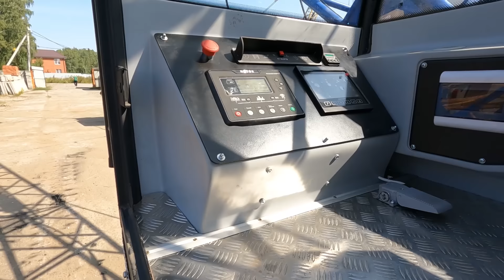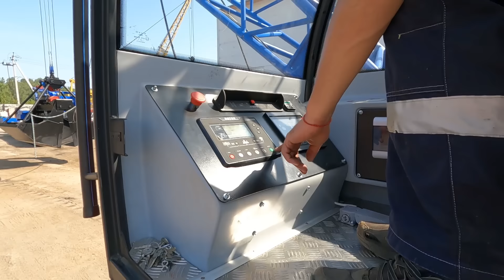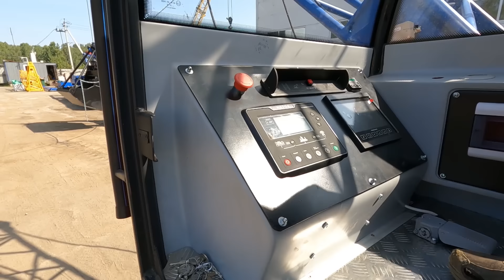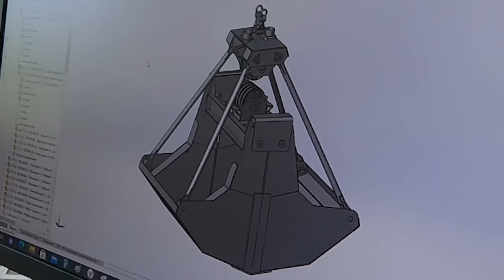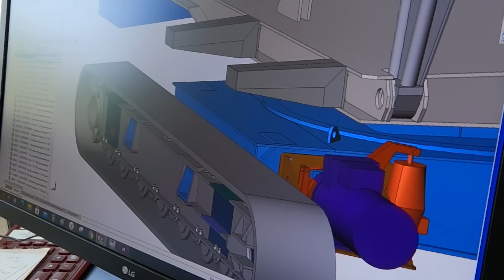Восстановили гусеничный кран РДК 1976 года. Невероятный ресурс немецкой техники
В этом обзоре почти спустя год мы встретимся с директором Челябинского краноремонтного завода ЧКРЗ. Данил позвал меня снять обзор на кран рдк 16. Примерно год назад мы уже снимали обзор на этот гусеничный кран производства Германской демократической республики ГДР.
Если помните дизель электрический 1976 года выпуска был в плачевном состоянии, но самое удивительное что он работал. Тот обзор можно посмотреть по ссылке
 Случилось так, что один из покупателей попросил восстановить этот кран и если посмотрите видео, то увидите, что кран на гусеничном ходу полностью преобразился.
Гусеничный кран рдк получил новый вид, хотя основные узлы и агрегаты остались старыми. Двигателя, Редуктора и частично металлоконструкция крана остались неизменными.
Модернизация кранов — это хобби которое переросло в профессию. ЧКРЗ давно занимается восстановлением грузоподъемной техники. Как говорит Гонтарев Данил -директор краноремонтного предприятия, такого запаса прочности как у кранов рдк 250 и РДК 16 нет не у одного производителя даже современного. Поэтому Данил без особого энтузиазма берется за восстановление гусеничных кранов других производителей. Конечно Челябинский краноремонтный завод может починить и кран ДЭК 251 и МКГ 25, но заслуженным любимчиком Данилы является кран на гусеничном ходу 25 т рдк 25.
Собственная фишка ЧКРЗ это габаритный гусеничный кран. Стреловой гусеничный кран дорабатывается таким образом, чтоб в транспортном положении с частичной разборкой он мог бы перевозиться в обычной фуре. Кто не знает все производимые краны на гусеничном ходу имеют минимальный транспортный габарит 3200 мм. Это железнодорожный габарит. А перевозка кранов железной дорогой в настоящее время очень дорогое мероприятие.
ЧКРЗ так дорабатывает гусеничный кран рдк 250 что он при демонтаже гусянки становится шириной 2500 мм. Покупатель такого крана сильно экономит на передислокации грузоподъемного оборудования с одного строительного объекта на другой.
Как правило подобная техника имеет большой запас прочности. И покупатели часто ищут технику бывшую в употреблении. Челябинский краноремонтный завод предлагает купить кран гусеничный бу или привезти свой старый кран под восстановление. Не важно гусеничный кран дэк 251 или кран рдк 250 на предприятии проведут диагностику и восстановление вашей техники.
Вы также можете купить гусеничный кран рдк 25 с расширенным опорным контуром, это еще одно ноу-хау предприятия, но об этом в следующем видео.
И последнее, если у вас есть информация о бу кранах РДК производства ГДР звоните на предприятие. Данил готов приобретать такие краны под восстановление, предприятию нужен ремфонд.